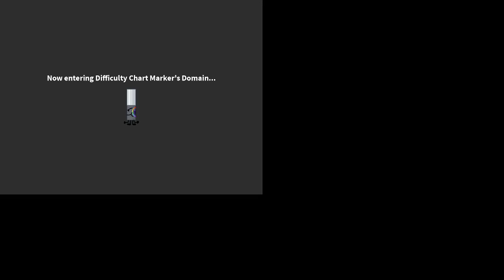A new update! (Find the Markers p18)